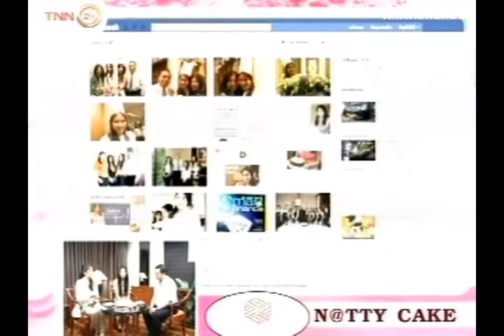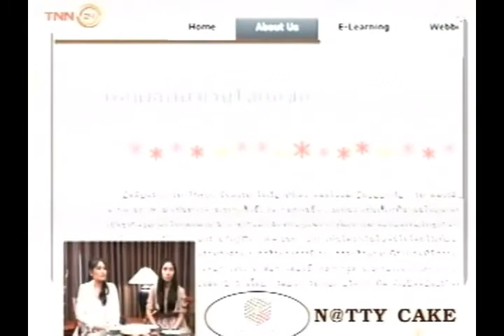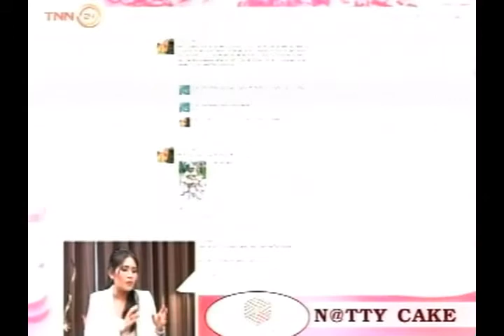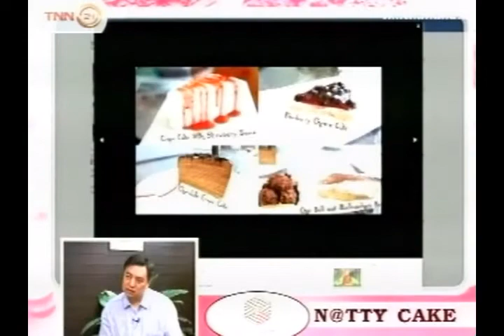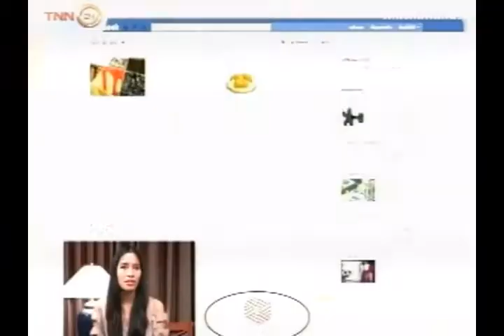N@tty Cake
รายการคุยกันวันเสาร์กับสุรนันทน์ เวชชาชีวะ (ปี2) สัมภาษณ์ คุณแน็ต นภาวดี พยัคฆโส และ คุณน็อต ปุณยนุช พยัคฆโส เจ้าของ N@tty Cake ออกอากาศเมื่อวันเสาร์ที่ 9 เมษายน 2554 ทาง TNN24